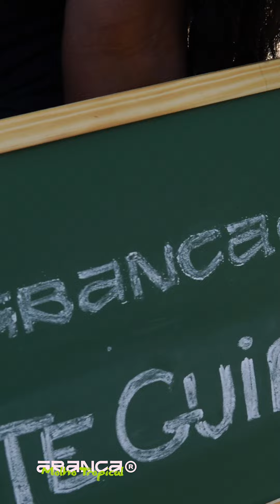Explosão de sabores feat. Cold Jas | Molho Tropical 🌶️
Faça o pré-save para ouvir o álbum em primeira mão assim que for lançado

No início de 2022 vimos o selo A Banca Records retornar com tudo à cena após um período sem lançamentos, apostando pela primeira vez em 4 jovens artistas contratados (Cold Jas, Ikinya, Giganthe e Dhono). A Banca se estruturou, e junto ao produtor musical AZMUTH, lançou 5 singles isolados no primeiro semestre.

Nesse início de um novo semestre de 2022, os artistas prometem entregar um grande projeto, com pitadas a mais de brasilidade: na próxima quarta-feira (31/08) será lançado nos canais da A Banca o álbum MOLHO TROPICAL, com 12 faixas e visualizers a serem degustados sem moderação.

O MOLHO TROPICAL é um projeto musical multicultural, originalmente carioca, de “Música Jovem Popular Brasileira”, que visa valorizar e disseminar nossa música com toda sua versatilidade. Com ele, o selo traz a proposta de romper as barreiras da música urbana, provando que artistas originalmente do rap/hip-hop não estão mais presos a caixinhas e rótulos de marginalidade, podendo ter sua música disseminada por veículos e públicos diversos, sem perder a essência.